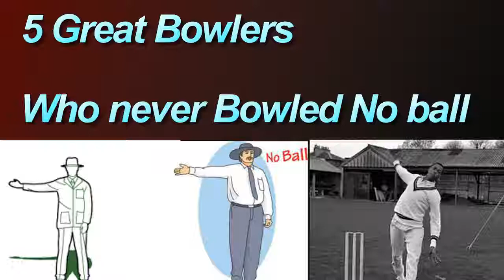5 Great bowlers who never bowled No bowl.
In this video you see 👀 top 5 bowlers in cricket history who never bowled a no bowl in their entire career.